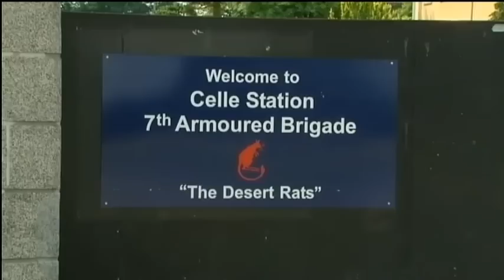Army cuts mean closure in Celle 06.07.12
Today sees the final farewell for 2nd Battalion, The Royal Regiment of Fusiliers, as they say goodbye to their base, Trenchard Barracks, in Germany.

Yesterday it was announced their Regiment was being withdrawn, as part of the government cuts in army numbers.

Trenchard Barracks on the edge of Celle Town Centre has been home to British military units for more than 67 years.

Its closure is part of the Government's plan to drawdown UK troops from Germany, to bring them back to the UK.